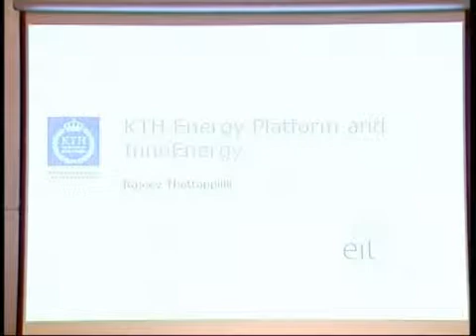9_Rajeev Thottappillil.wmv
The Energy Platform and InnoEnergy,  RAJEEV THOTTAPPILLIL
(KTH)

The research and education in Energy at KTH is conducted at various Schools of KTH, such as Architecture, Biotechnology, Electrical Engineering, Chemical Engineering, Industrial Engineering and Engineering Sciences. The Energy Platform at KTH ties together these various disciplinary approaches to Energy and brings them under one umbrella.  The Energy Platform is one of the five strategic multidisciplinary research platforms at KTH, the other being Materials development, Information and communication technology, Transport research, and Medical and biomedical technologies.
The European Institute of Innovation and Technology (EIT) has selected the InnoEnergy consortium to form a Knowledge and Innovation Community (KIC) in the field of sustainable energy. The InnoEnergy consortium is part of the strategic initiative of the European Commission, to bridge the innovation gap in Europe and secure a competitive European leadership in the sustainable energy sector. The InnoEnergy consists of 36 partners clustered around 6 co-location centres across Europe. Stockholm is one of the co-location centres with KTH, Uppsala University, ABB, and Vattenfall as the main partners.